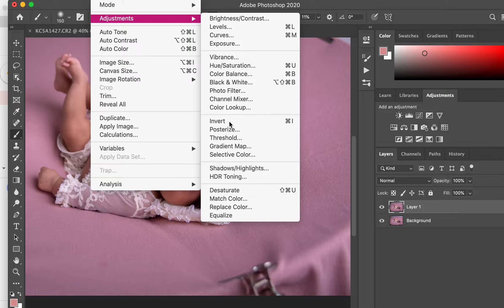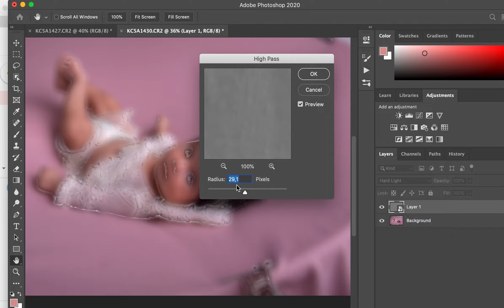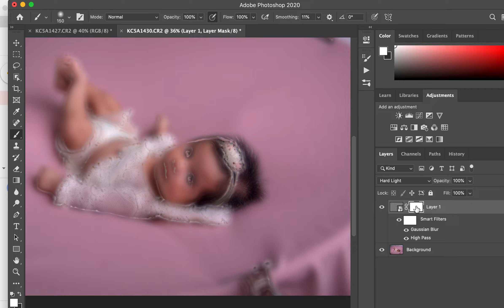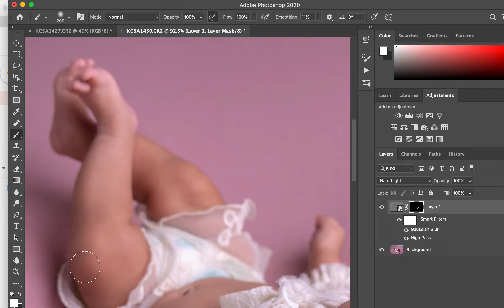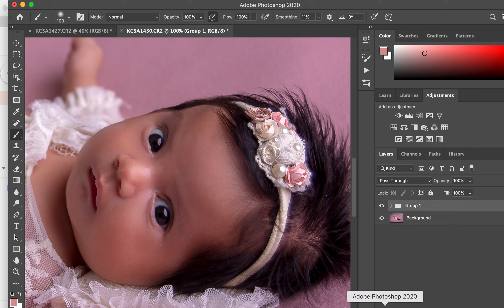Suavizar pieles en photoshop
Otra forma rápida para trabajar las pieles suavizándolos y sin perder textura.
Espero que les sea util, luego me cuentan!